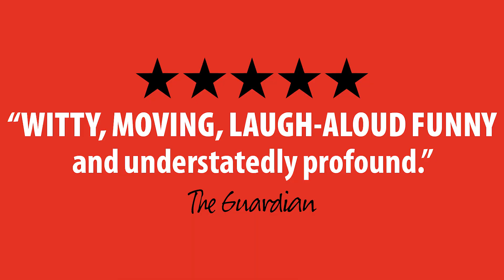The Habit of Art Trailer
Tuesday 6 to Saturday 10 November 2018

In The Habit of Art, Bennet gives us a play about a meeting between the poet WH Auden and the composer Benjamin Britten.

Exploring friendship, rivalry and heartache this multilayered masterpiece examines the joy, pain and emotional cost of creativity.

This production directed by Philip Franks marks the first ever revival of the play and stars the Olivier Award winning Matthew Kelly (Of Mice and Men, Toast and Pride and Prejudice) and David Yelland (Chariots of Fire and The Crown).